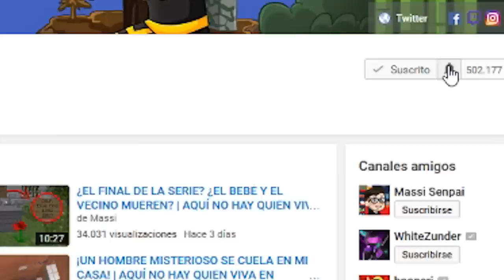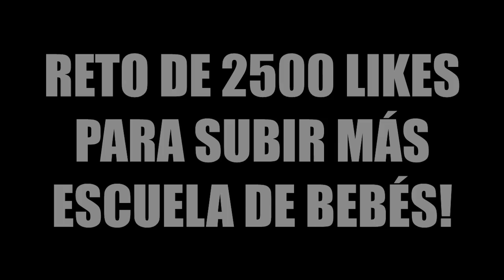FIESTA DE BEBÉS CON CHICAS +18 | ESCUELA DE BEBÉS EN MINECRAFT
Montamos una fiesta en casa de Charlie con chicas +18! Y Bebeca y Belén... Nuevo episodio de Escuela de bebés en Minecraft!

► MI PC:
- PROCESADOR: Intel Core i7-4790K
- PLACA BASE: MSI Z97A Gaming 6
- RAM: 16GB
- GRÁFICA: MSI Geforce GTX 980 GAMING 4G
- SISTEMA OPERATIVO: Windows 10 (64 bits)
- AURICULARES: Razer Kraken Neon
- MICRÓFONO: Blue Yeti
- TECLADO: Ozone Strike Pro
- RATÓN: Ozone Neon Negro
- VOLANTE: Logitech G27